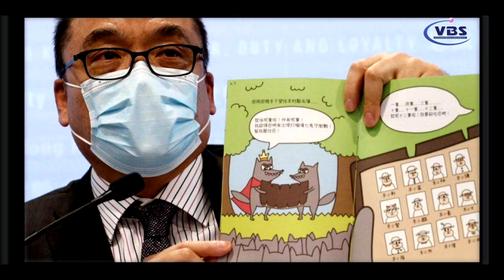NEWS 07-26-2021 P3 A CHAU